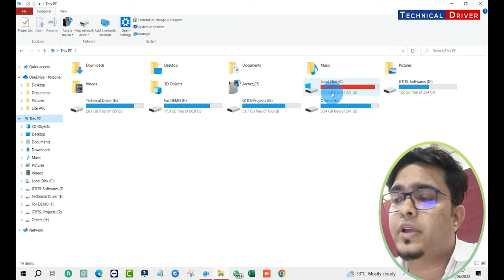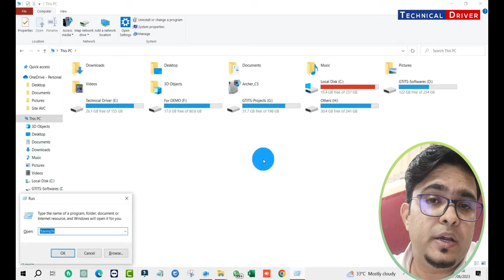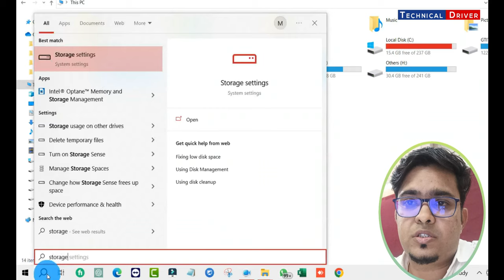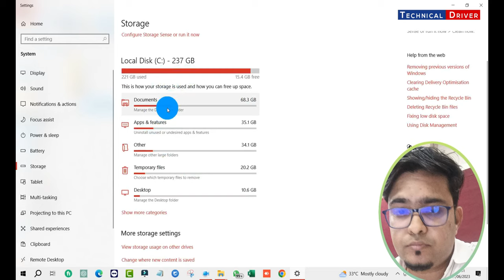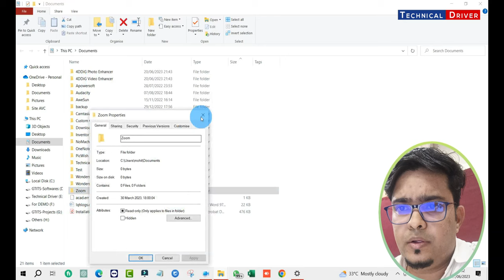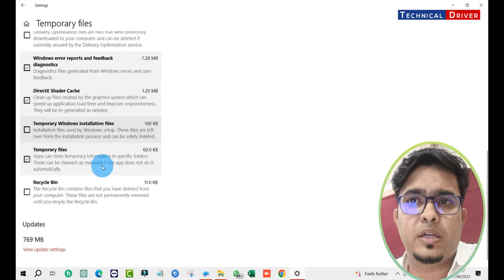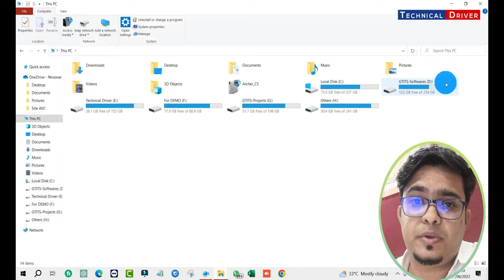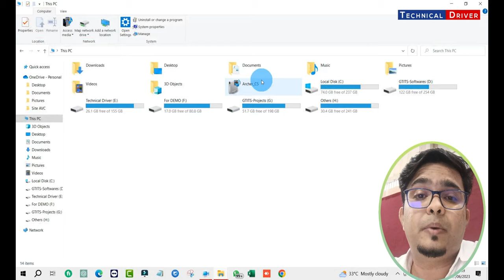How to Clean C Drive In Windows 10/11 (Make Your PC Faster) | 100% Working Method ✅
Hello Friends,

This video shows you, How to Clean C Drive (Local Disk C) In Windows 10/11 for more free space, better load times, and increased system performance!

This method is absolutely free, don't require any system formatting as well as we don't use any software to achieve this! (This is a Complete Step by Step Tutorial)

🔻⏩ Your Queries 💬 :

windows 11
windows
disk cleanup
clean c drive
how to clean c drive
how do i clean c drive
free space decreasing
laptop c drive clean
free up space in c drive
how to clean my c drive
how to clean local disk c
disk cleanup windows 11
c drive full windows 11
how to clean c drive in pc
C drive automatic fill up
how to free up space on pc
C drive space decreasing
how to clean windows c drive
c drive ka space kaise badhaye
c drive almost full windows 11
how to clear local disk c space
c drive almost full for no reason
best way to clean up my c drive
how to clean c drive windows 10
how to clean c drive windows 11
how to clean up c drive windows
how to disk cleanup windows 11
how to clean c drive in windows 10
how to clean my c drive windows 11
how to clean c drive in windows 11
how to free up space on windows 11
C : Drive keeps filling up automatically
how to clean local disk c windows 11
how to clean up windows 11 c drive
how to clean up c drive in windows 11
local disk c space decreases automatically